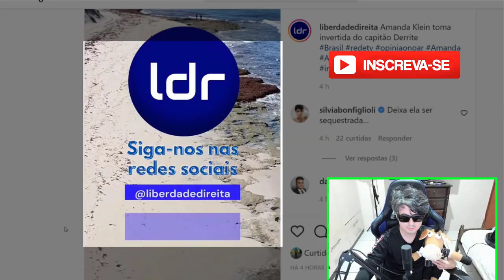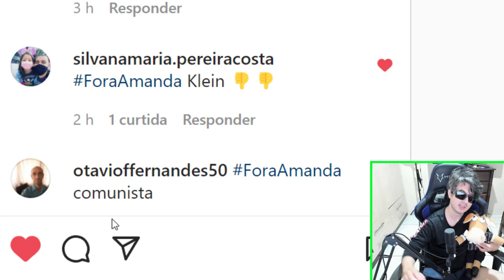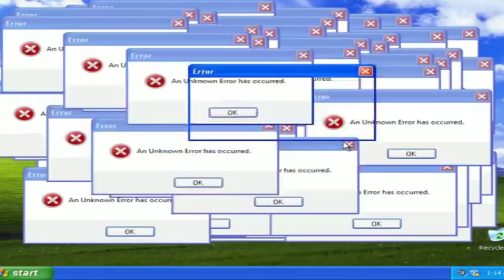AMANDA KLEIN FICA MUDA NA FRENTE DO CAPITÃO DERRITE